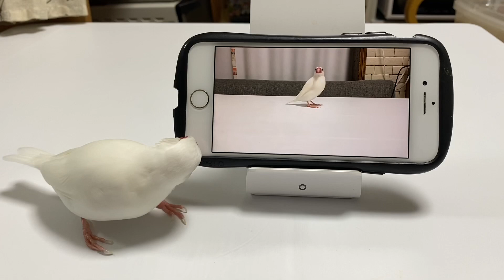文鳥リリの自分の姿を見て右往左往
ちょっと前のリリの動画を本人に見せたら、前に後ろに右往左往してヽ(￣д￣;)ノ=3=3=3声は後ろから聴こえてくるし、でも文鳥は前に居るしで、ちょっとしたパニックになるのかな…
最後は、疲れたのか？飽きたのか？(　˙-˙　)真顔で思考停止してます